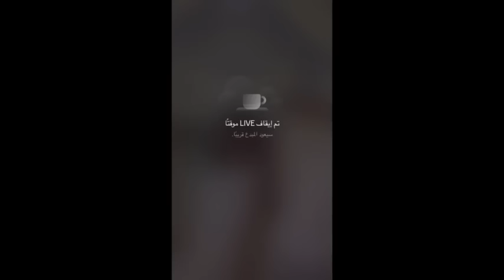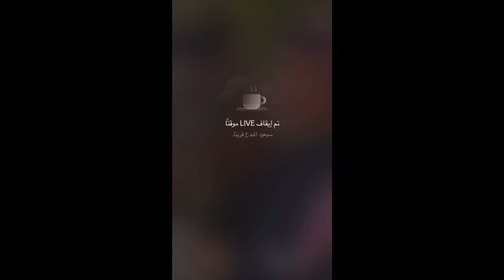بث نايف الرفيدي مع عيال اخته ضحك في ضحك🤣🤣🤣🤣